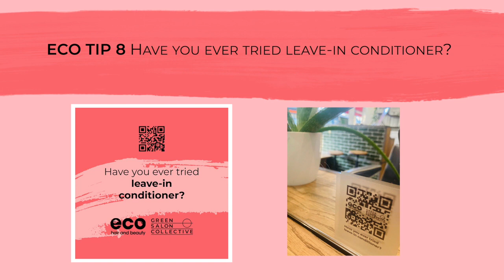Mirror Talkers - Training Video - Leave-in Conditioner